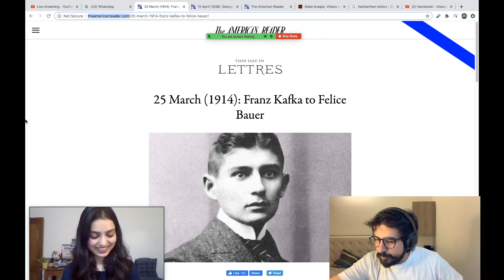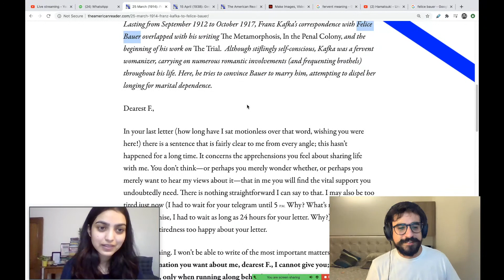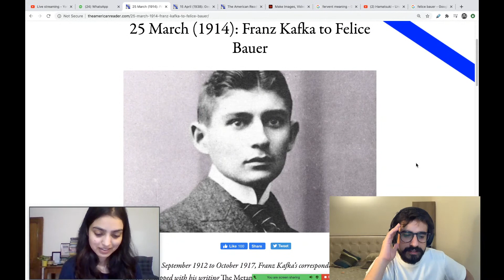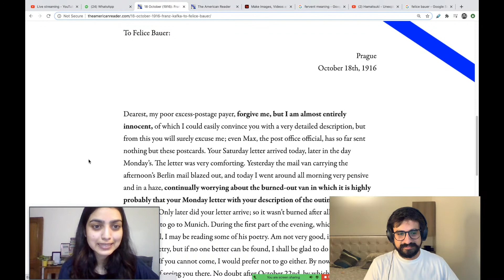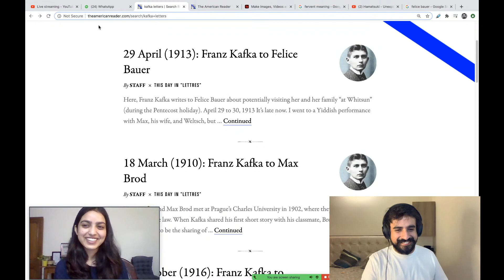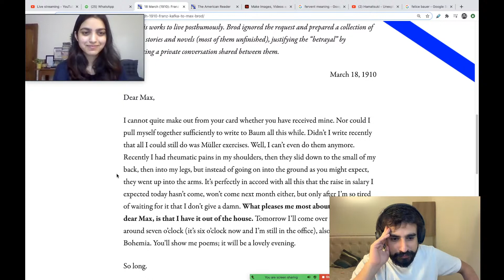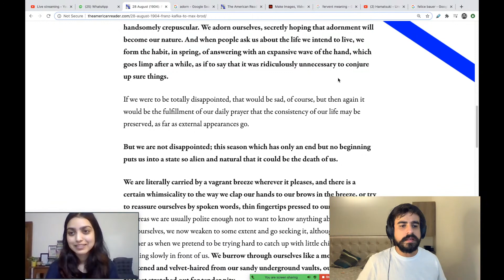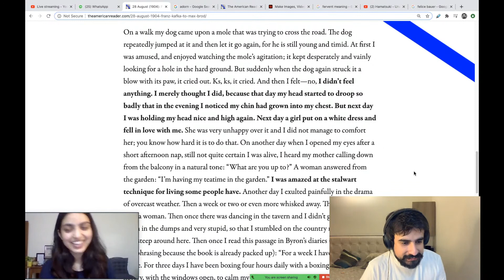VAANI & VAIBHAV READING LETTERS BY WRITERS | EP 1 | LIVE NOW 🔴